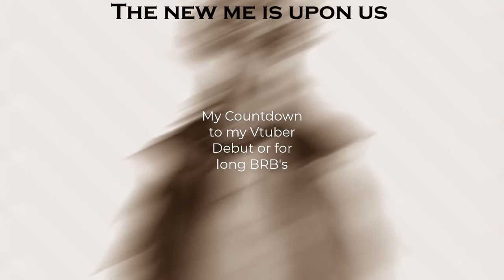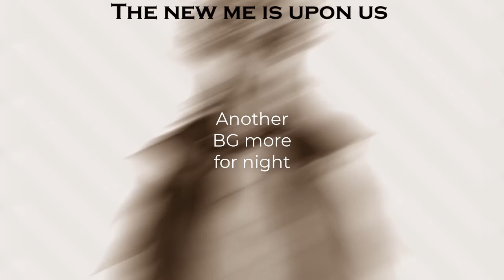Vutuber Preview of my BG songs + an Evil Surprise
ONCE HE COMES IT ALL A MYSTERY FROM HERE ON OUT. April 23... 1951 – Cold War: American journalist William N. Oatis is arrested for espionage by the Communist government of Czechoslovakia. Why Why Why!?